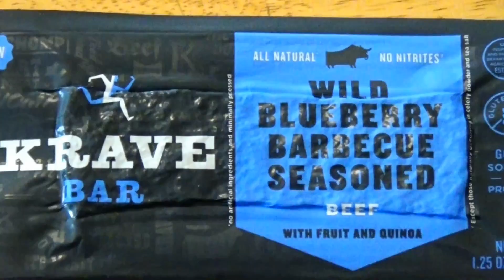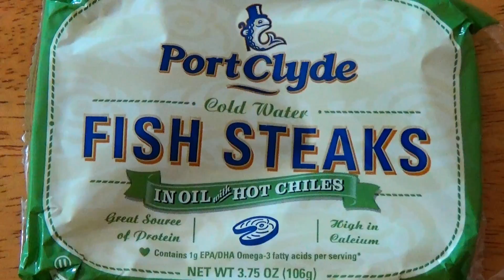Limbo Grub: KRAVE SEASONED WILD BLUEBERRY BARBECUE BEEF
EPISODE 108

For the first time... come one, come all.